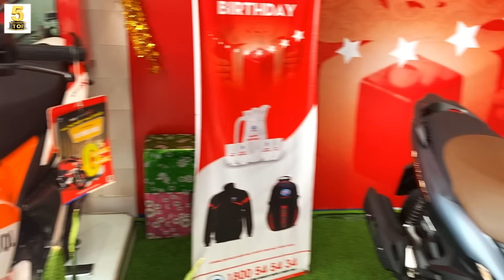Winner X 2021 sơn ĐỘ cực NGẦU▶️ Giá Winner X 2021 tháng 5 tại Head Hồng Đức Sóc Trăng 🔴 TOP 5 ĐAM MÊ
VIDEO: Winner X 2021 sơn ĐỘ cực NGẦU▶️ Giá Winner X 2021 tháng 5 tại Head Hồng Đức Sóc Trăng 🔴 TOP 5 ĐAM MÊ

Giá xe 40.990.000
trả trước 8,2tr tầm 20% giá trị xe
Trả góp 12th là 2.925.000
Trả góp 15th là 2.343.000
Trả góp 18th là 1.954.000

Hồng đức 10 ấp trà quýt a,tt châu thành,h.châu thành,tỉnh sóc trăng
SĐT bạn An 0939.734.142